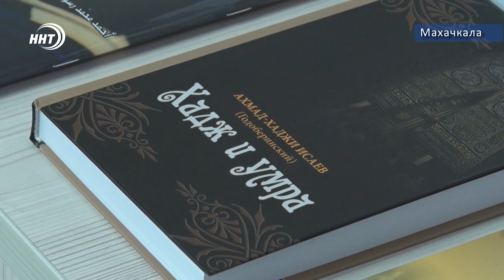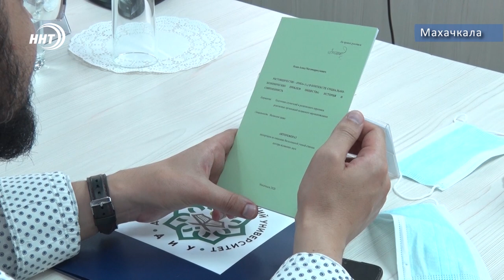Первая защита докторской по исламским наукам в Дагестане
Защита докторской диссертации по исламским наукам впервые прошла в Дагестане. Такого события еще не было ни в одном регионе Северного Кавказа. Четверо дагестанцев представили свои исследования научному совету.

Ахмад Исаев известный в религиозной среде как Годоберинский защищался первым. Он представил свою работу на арабском и русском языках. За время богословской практики у него вышло 11 различных трудов по исламским наукам. А к защите докторской диссертации на тему «Ростовщичество в контексте социально-экономических проблем общества» соискатель готовился целый год.

Ахмад Исаев делится, что тему ростовщичества выбрал не случайно. Это проблема на сегодняшний день затрагивает практически каждого. Не соответствующие нормам шариата правила игры, действующие в мировой банковской системе, подчас загоняют людей в кабальную зависимость и приводят к банкротству их бизнес.

Альтернатива этому – исламский банкинг, который старается работать на благо людей, не обременяя их, исключая обман, а значит – принося пользу государству. Именно такие банки меньше подвержены рискам и кризисным явлениям в экономике, отметил богослов.

На защите присутствовали члены диссертационного совета из 22-х человек, это доктора наук и профессора известных ВУзов, среди них были и зарубежные ученые, которые вышли на связь из арабских стран в режиме видеоконференции. По завершению выступления соискателю задали дополнительные вопросы по теме. Затем тайным голосованием вынесли итоговое решение.

Сегодня свои докторские диссертации по исламским наукам также защитили и получили научную степень еще три дагестанца: Эсенбулат Яхияев, Рашид Алимурадов и Газимагомед Абакаров. На Северном Кавказе это событие поистине уникальное и прошло оно под эгидой Дагестанского исламского университета имени Шейха Мухаммада-Арифа, который получил соответствующую лицензию и теперь может самостоятельно оценивать уровень богословов.

Специалисты отмечают, что провести защиту докторской диссертации и значительно поднять уровень исламское образования в Дагестане удалось благодаря инициативе и содействию Муфтия республики Шейха Ахмада Афанди. И теперь для этого, как отметил ректор исламского университета, российским студентам уже нет необходимости как прежде выезжать в другие страны и дальние регионы, чтобы получить научную степень в богословской сфере, сейчас всё это можно будет проводить прямо в Дагестане.